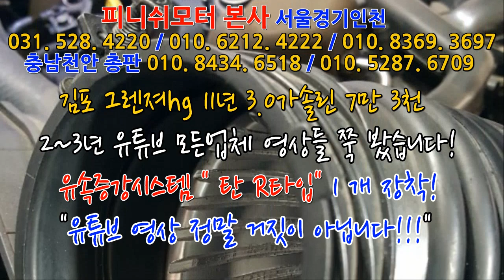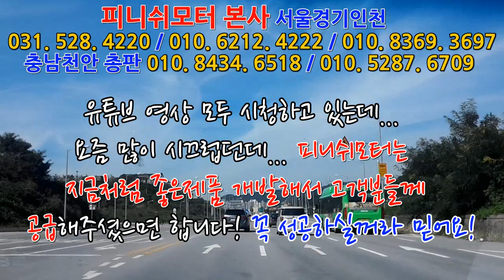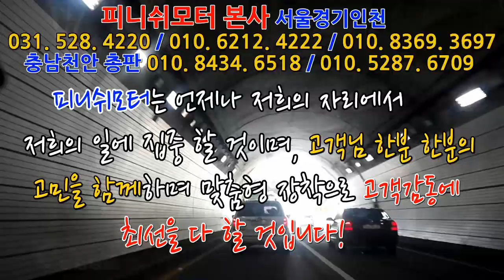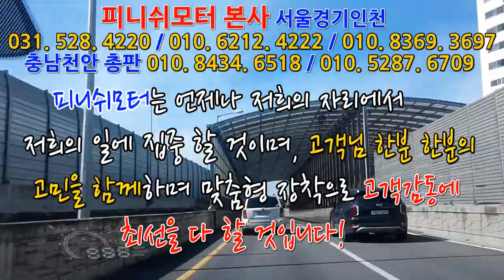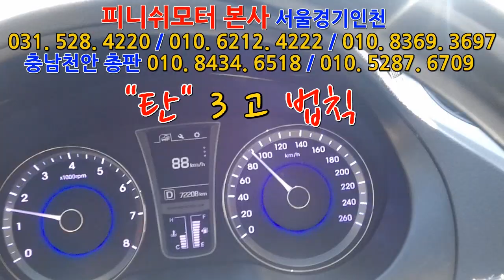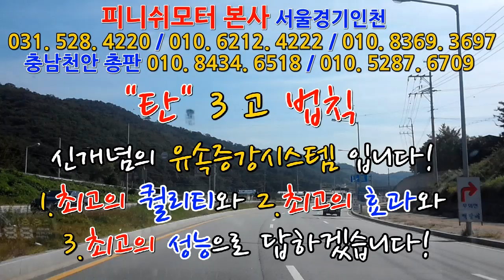[그렌져hg3.0 가솔린] 자동차흡기 1개만 장착해도 정말 효과 볼수 있나요?~~~~~매연감소! 출력증강! 연비개선! 피니쉬모터에서 해결해 드립니다!